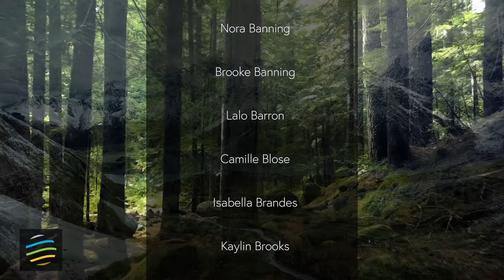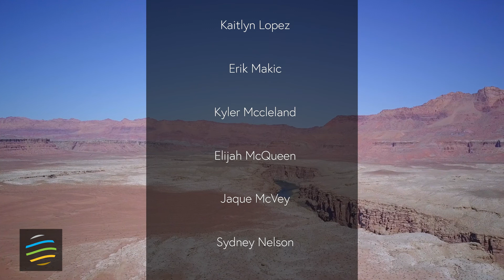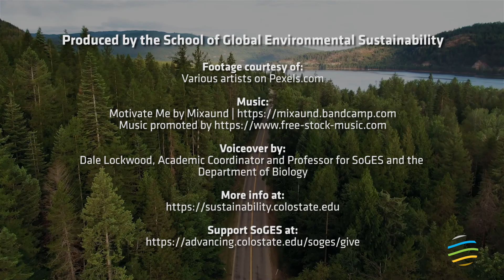Congratulations Class of 2021!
The School of Global Environmental Sustainability (SoGES) is proud to recognize students completing the Minor in Global Environmental Sustainability, Sustainable Water Interdisciplinary Minor, Sustainability in Peace and Reconciliation Studies Minor, and the Minor in Sustainable Energy.

To the graduation class of 2021: We are proud of you and what you have accomplished, and hope for your continued success. Keep in touch; we love to hear from you.
Produced by the School of Global Environmental Sustainability

Voiceover by:
Dale Lockwood, Academic Coordinator and Professor for SoGES and the Department of Biology